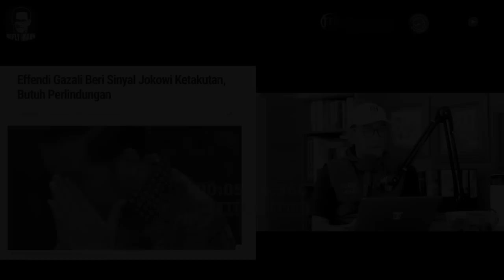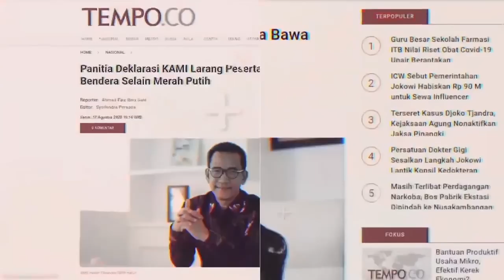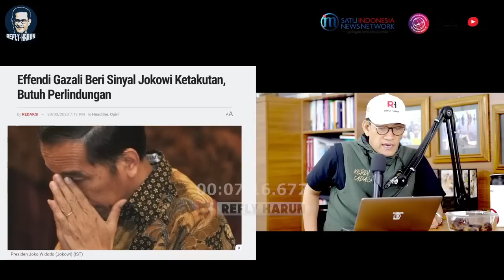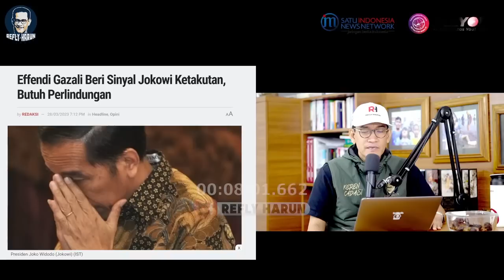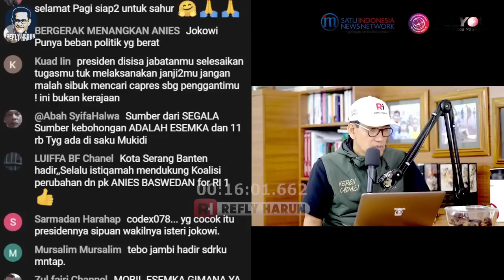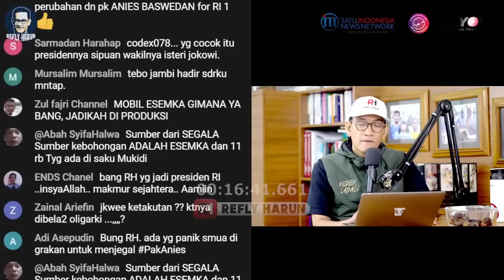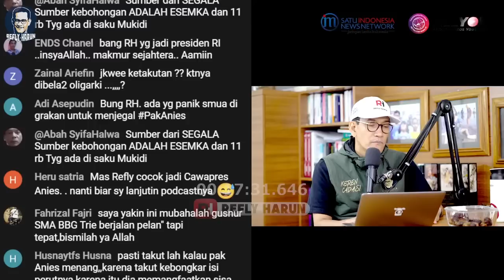PERNAH PENJ4R4KAN HRS, JKW KETAKUTAN 'NGUMPET' DI PRABOWO?! INI DERETAN DOSA-DOSA REZIM!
Follow Twitter Refly Harun : @reflyhz